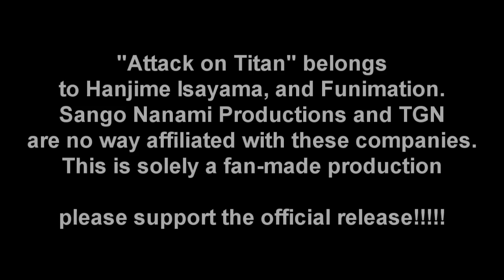Serenade episode 3 (use headphones for the best quality)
episode 3: "what is a siren?"
(USE HEADPHONES FOR MAX QUALITY)
oh my God, I can't thank my voice actors, Princess Sakura Serenity and Isamu Mamoru enough for doing all the acting for this! I'm so happy how this came out (and the sound effects were a lot easier to do than I expected) and the motion will get better once I hook up my kinect to MMD and find some sort of lip synch program. For now, everything's by hand, so I hope you enjoy my weeb crap. **bows**

follow me on the bookface!!!

and on the twitter (**cough** which I never use **cough**): @SangoNanami